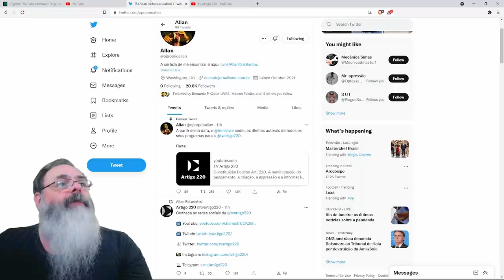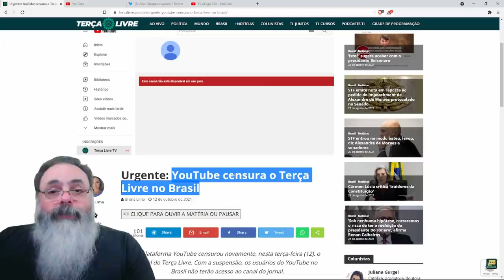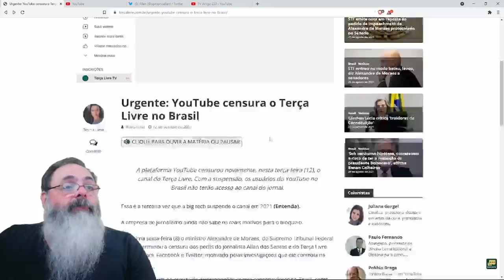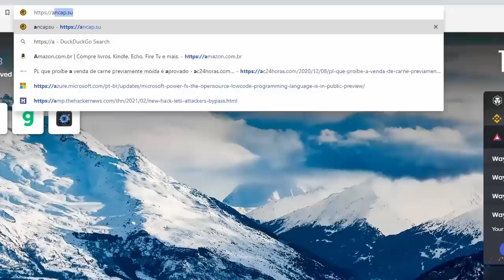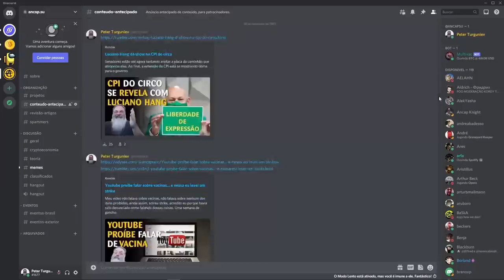Canal Terça-Livre é suspenso do Youtube: Justiça estatal não resolve, só tecnologia e mercado!